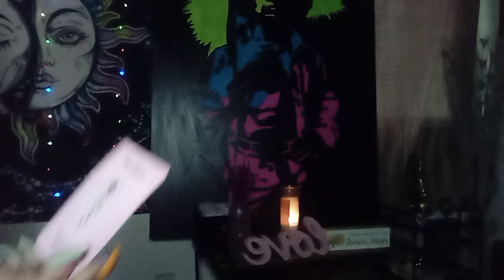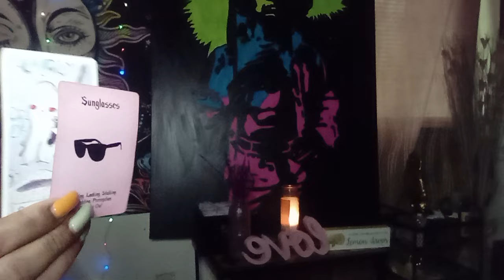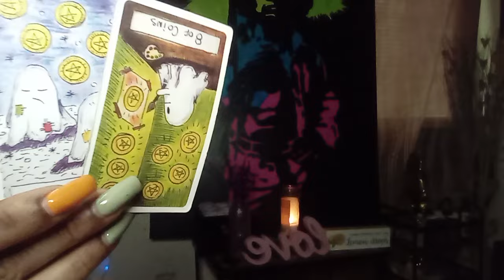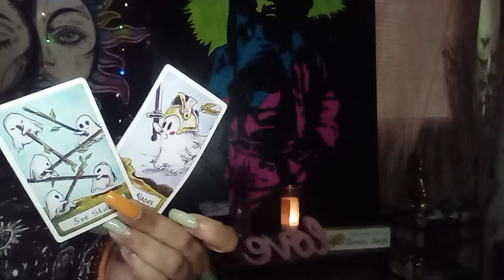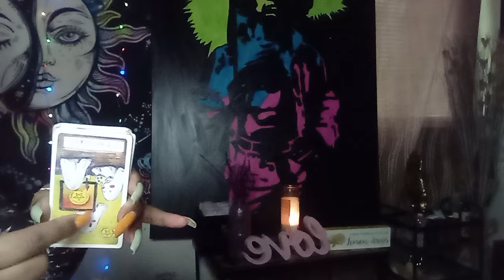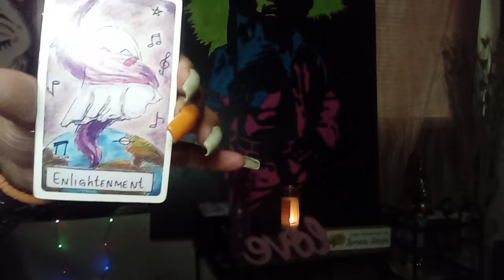THIRD-PARTY KARMIC IS REFUSING TO WALK AWAY NOW THAT UR PERSON WANTS OUT AND WANTS YOU BACK